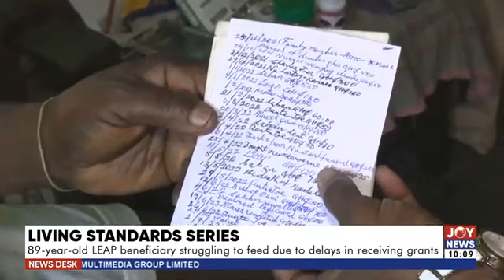89-year-old LEAP benefactor struggling to feed due to delays in receiving grants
89-year-old LEAP benefactor struggling to feed due to delays in receiving grants